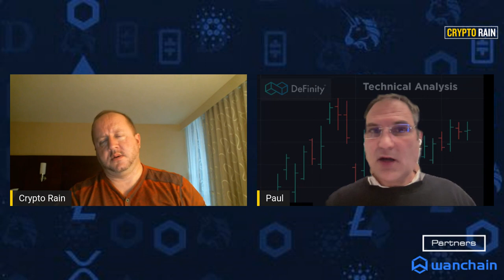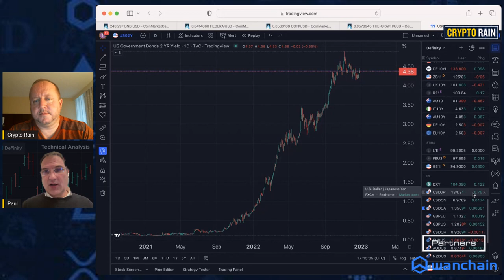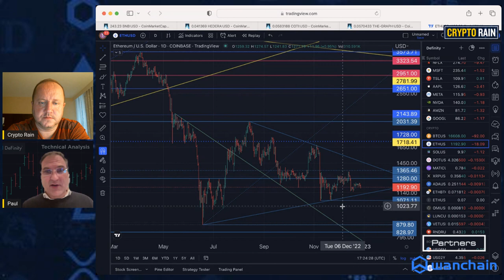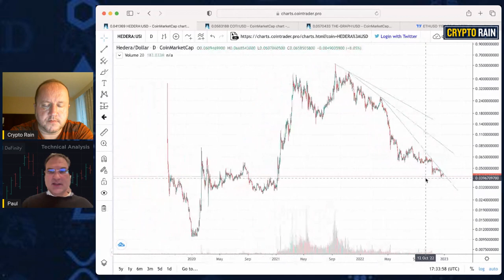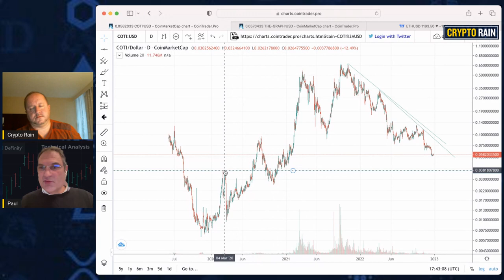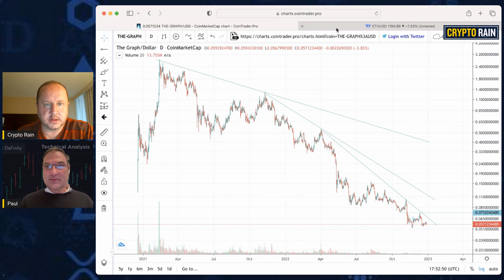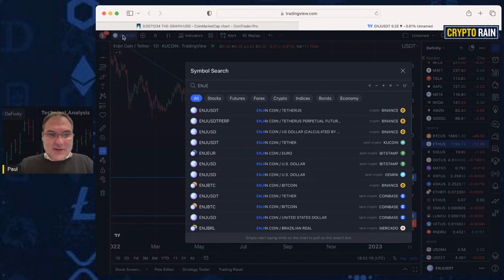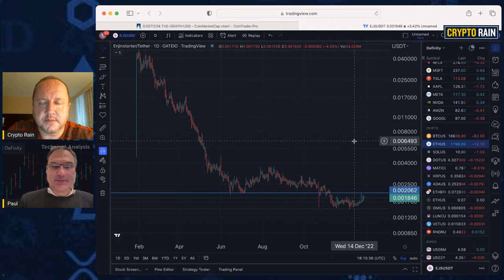Buy, Wait, or Sell: BNB, HBAR, COTI, Enjin, Enjin Starter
Paul joins us to look at the Macro situation as well as at BTC and particularly ETH's movement, and then we dive into some Alt Coin picks from the audience.